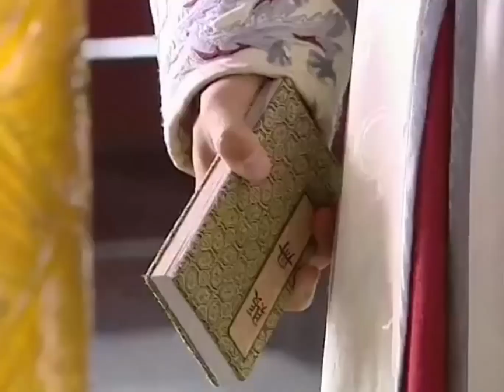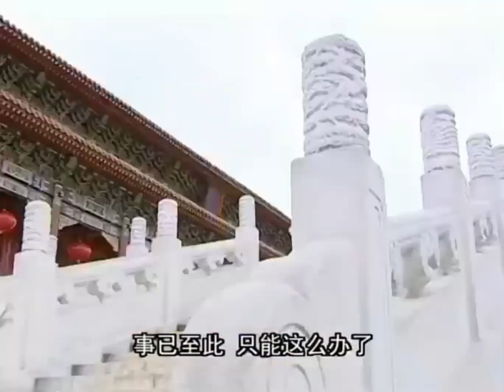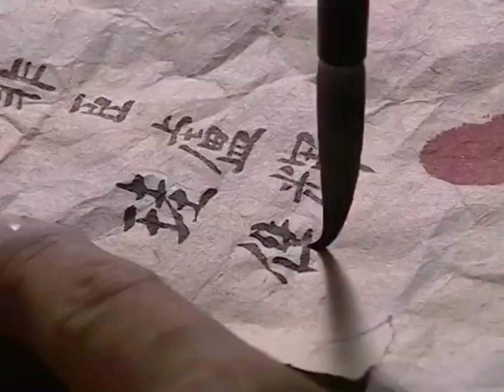古装电视剧【太子赘婿💖 27】 |太子赘婿非要为爱给小寡妇当三！太子“许凯”南巡遇刺，被一个美貌的小寡妇救了，没想到直接成了赘婿🤣|主演：许凯、付辛博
剧名Name：太子赘婿
主演Cast：许凯
简介：太子赘婿非要为爱给小寡妇当三！太子“许凯”南巡遇刺，被一个美貌的小寡妇救了，没想到直接成了赘婿🤣